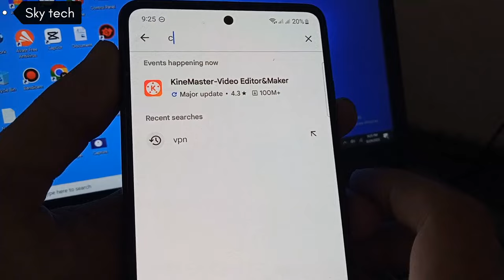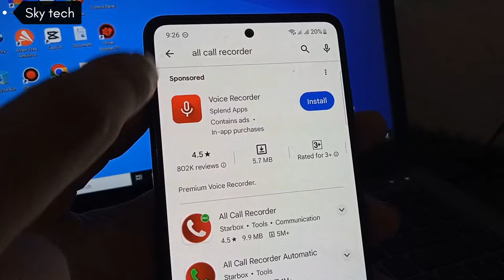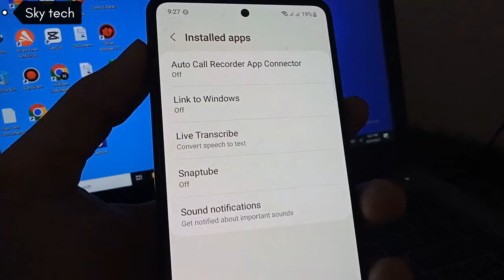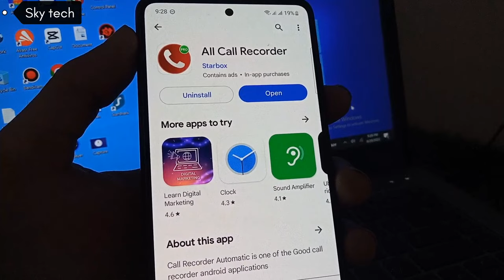Best Call Recorder for Android | Call Recording App | 100% Working on All Android Phones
"Android ke liye sabse achha call recorder! Is video mein, hum aapko un sabse behtareen call recording apps ke baare mein batayenge jo aapke Android device ke liye hain."

best auto call recording app for Android
auto call recording app
automatic call recorder app